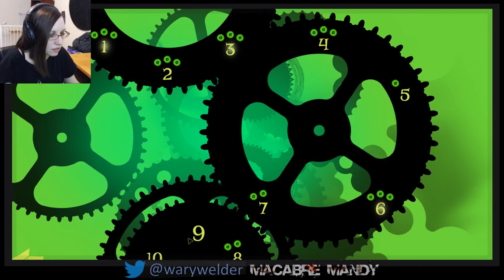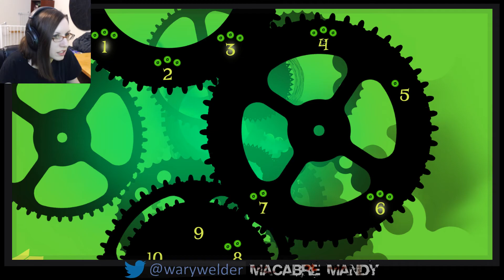Green Game: TimeSwapper | Livestream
Video Description:
This game is a 2D side-scroller where you (a mechanical bird) manipulate time to get from one tank to another. Also the entire game is different shades of green.

Note: If you missed this stream but were following me on twitter, I forgot to update my status. Sorry about that. lol
I also didn't know my streams weren't yet set to automatically archive, so you can't find the livestream on my twitch. Future streams will be archived.

No additional music used in this video.
Music is from the game.